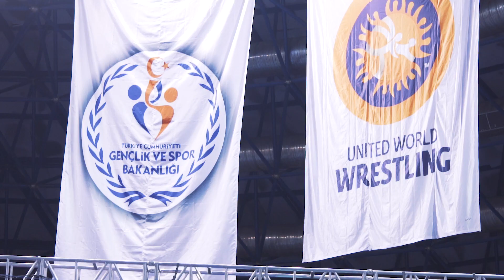NEWS WRAP - DAY 3 U23 SENIOR EUROPEAN CHAMPIONSHIPS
Georgia Grabs Pair of Greco-Roman Golds from Turkey at U23 Euro C'ships.